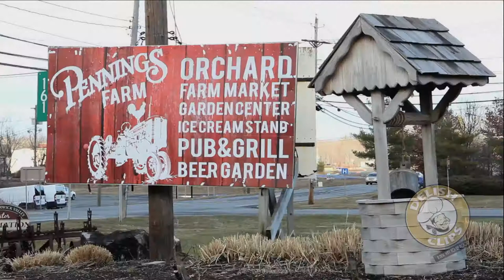Chicken Pesto Sandwich Pennings Farm Market in Warwick, NY